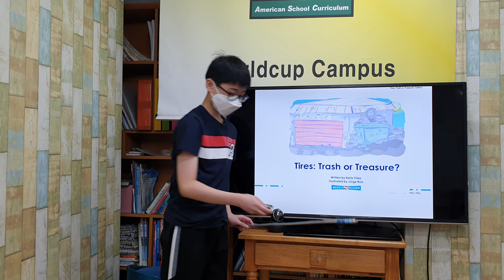차일드유 월드컵 208 EC 4 Mango Tires : Trash or Treasure 정민서